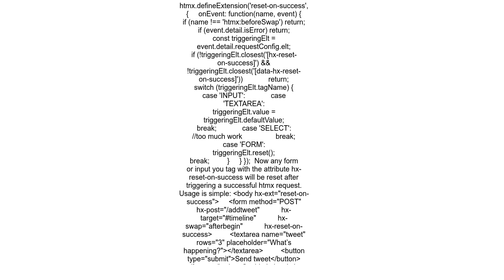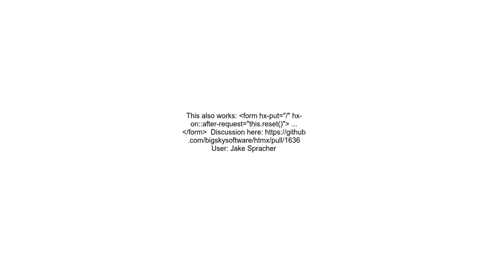How do we make a htmx response trigger a form reset